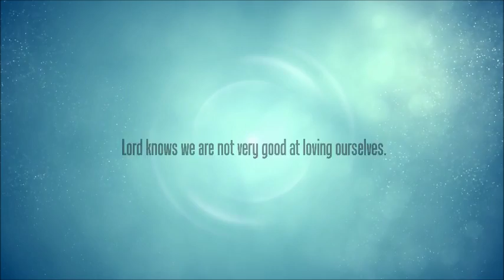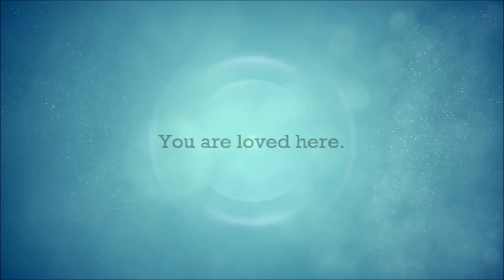Work On Your Love Game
From the talk:  The Future You by Joshua Ott at gracefreechurch.net.